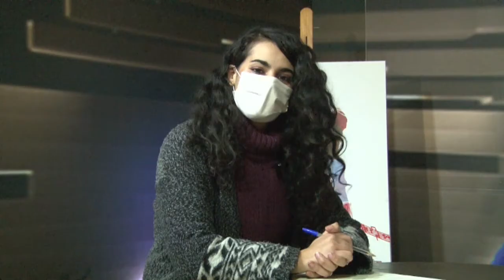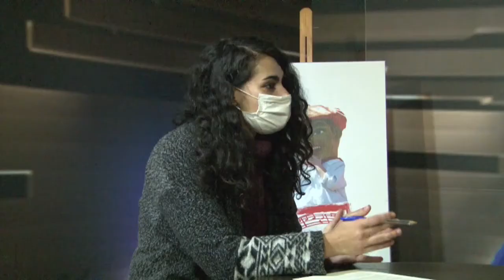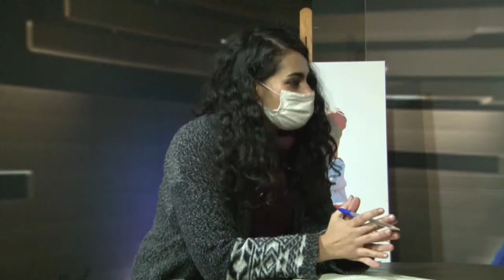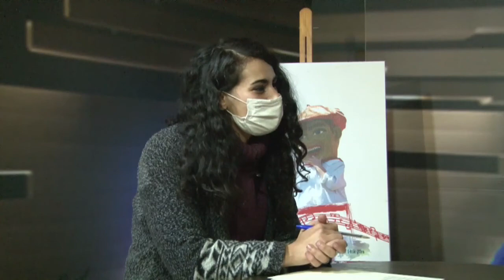LA BARRRA MARIO FABO